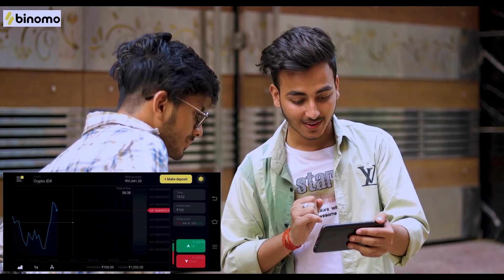MY FIRST FAMILY BIKE | MIDDLE CLASS FAMILY || THE GAGAN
and get Rs.65,000 for Binomo tutorial.

MY FIRST FAMILY BIKE | MIDDLE CLASS FAMILY | MY FIRST DREAM BIKE KTM || THE GAGAN

Written by - Kundan Kumar
Edit by - Gagan Porwal
DOP - Mohit Pandey
Thumbnail - Raj Sharma
Colour Grading - Raj Sharma

Cast- Gagan Porwal, Rohit Rawat, Shilpa Verma, Parvesh Mehta, Rinki Chaudhary,

Music Credits- All Original Owners

Hello dosto ager aap ko ye video pasand aai hai to isko fta ft like aur share kr do mujhe aap logo ke support ki bahot jarurat hai love u all...

Managed by (Socializer Media Private Limited)